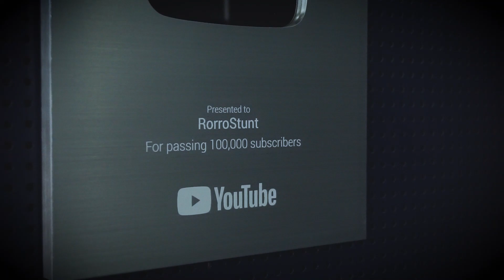COSAS MUY BUENAS SE VIENEN!! 1er PRESENTACION 2021!/ BL/RS